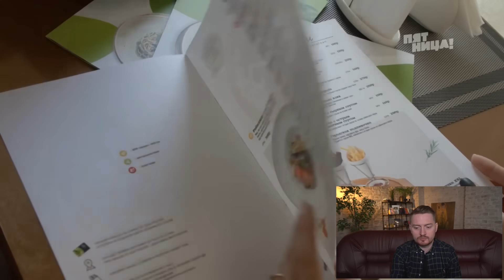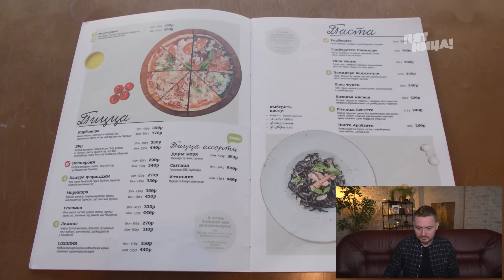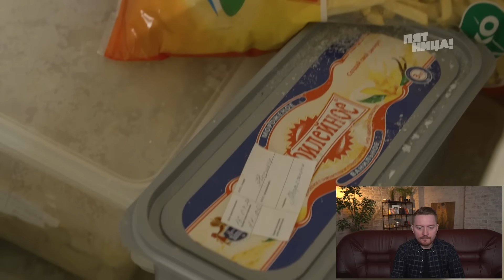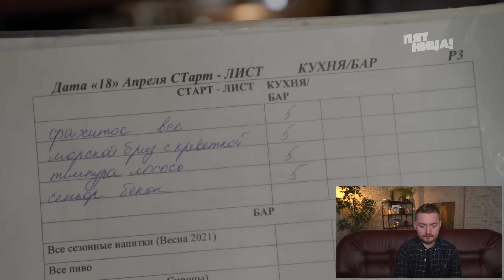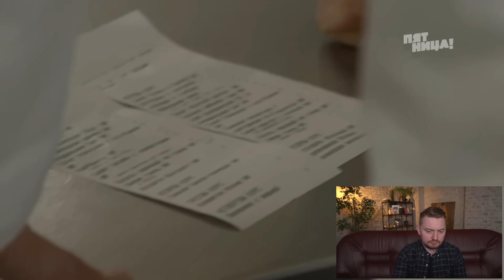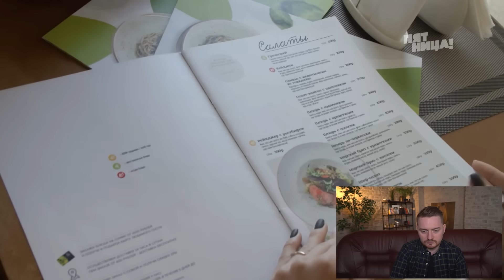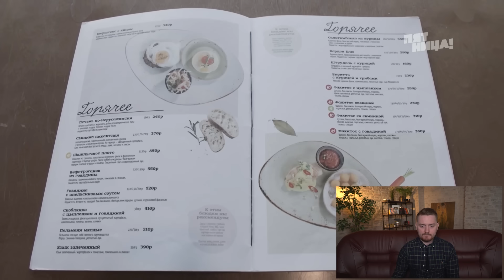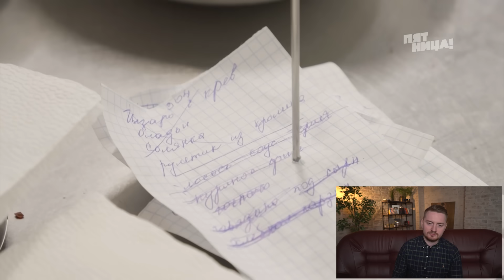НА НОЖАХ - Успешное кафе